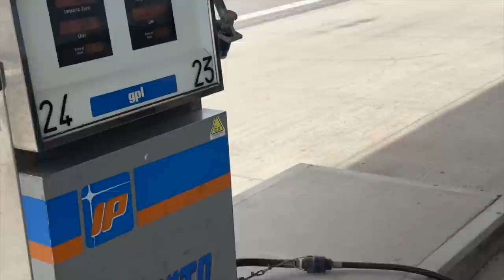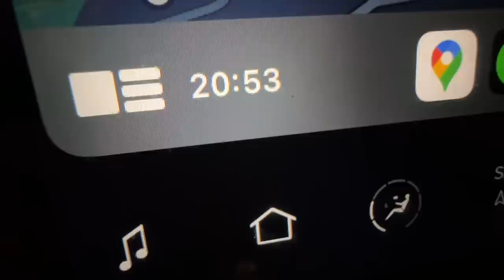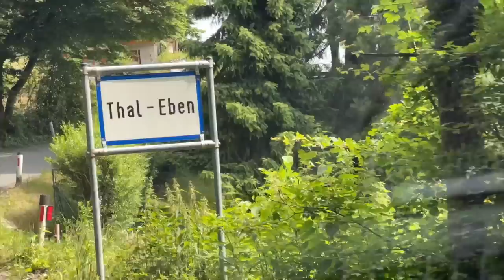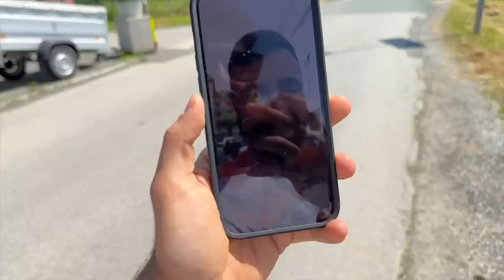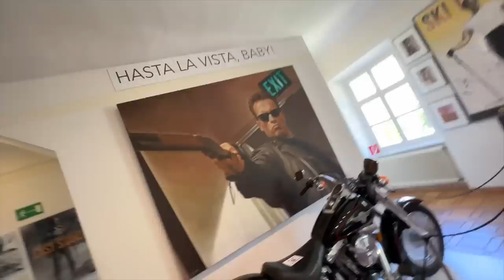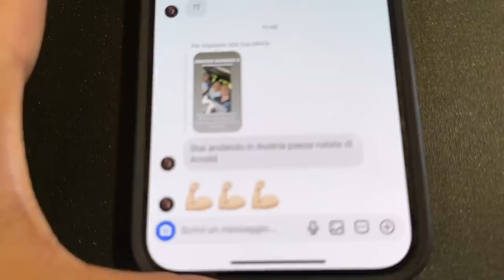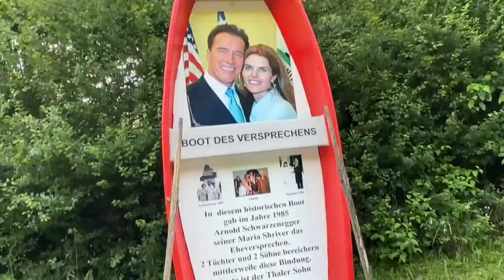IO ED ARNOLD A CASA SUA, il viaggio che tutti dovrebbero fare.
prova le proteine che hanno vinto il premio come migliori del mondo quest'anno
Sono andato fino a casa di Arnold schwarzenegger a thal in Austria, per allenarmi dove si è allenato lui prima del mr Olimpya!